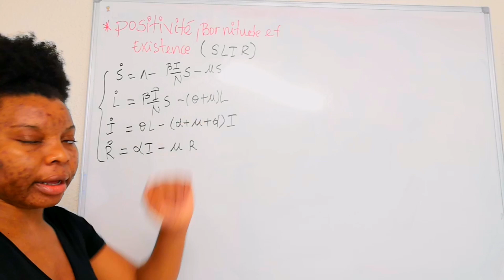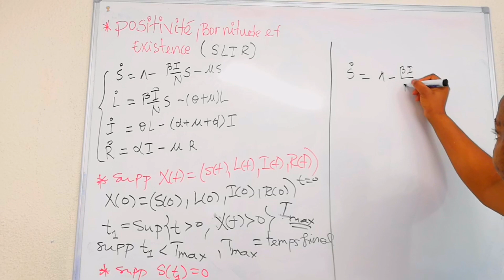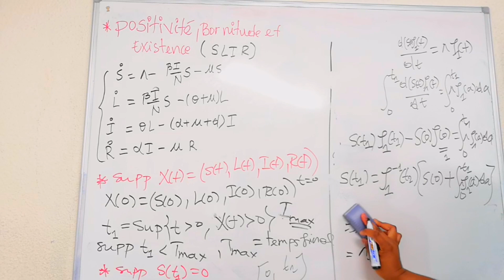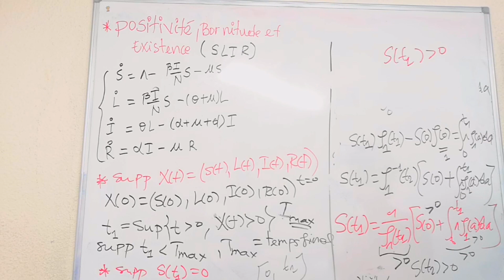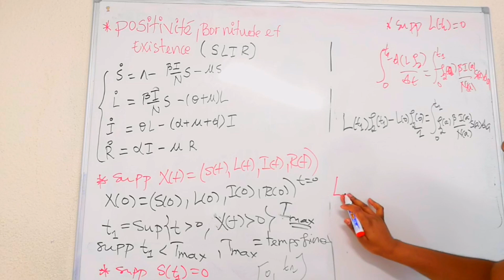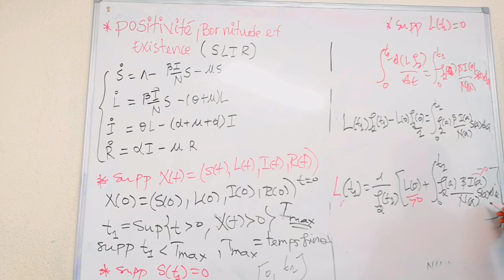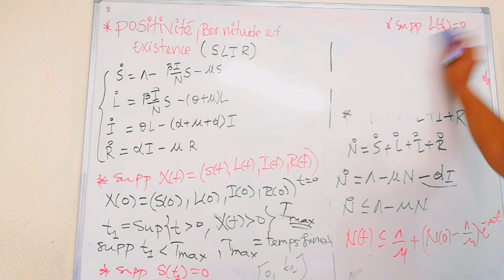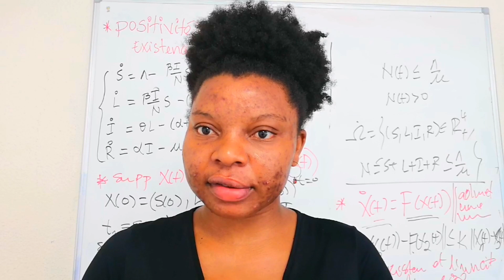Propriétés de Base d'un modèle SLIR Mathématique de Covid-19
Dans cette nouvelle vidéo sur je vous présente la Positivité, Bornitude, existence et unicité de la solution d'un modèle mathématique : Cas du modèle SLIR du Covid-19

💎N'HÉSITEZ pas à activer la cloche 💎